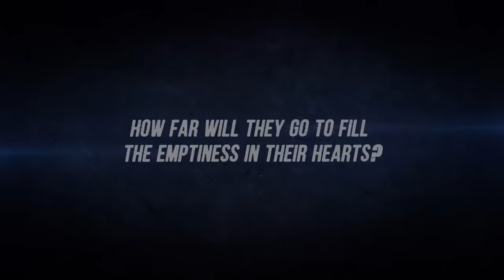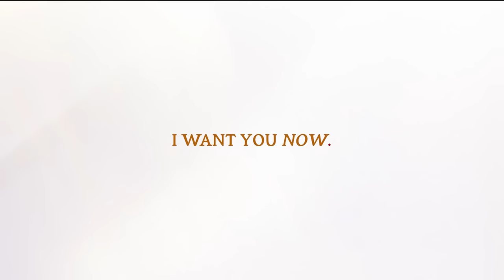Webtoon Trailer - Beware the Ides of March - “I want to hear the sound you can make.”🌔❤️‍🔥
Genre: BL
Artist: Choi Song
Writer: stan

Synopsis:
Ex-convict Park Mokhwa wants nothing more than to keep his head low and stay out of anything that has to do with his past. However, his new-found tranquility as a florist is shattered by the appearance of Kim Nakwon, corrupt cop and unabashed hedonist. Nakwon is sure that Mokhwa’s the key to cracking an important case, and he’ll do anything to get the taciturn man to talk. The best way to make someone confess is to cause them pain, and Nakwon thinks he knows just what’ll hurt Mokhwa the most. But despite Nakwon’s best efforts, Mokhwa continues to stay silent. It’s not often that life doesn’t go the way Nakwon wants it to, so his obsession with Mokhwa only grows stronger...